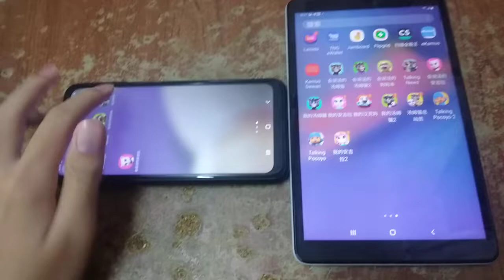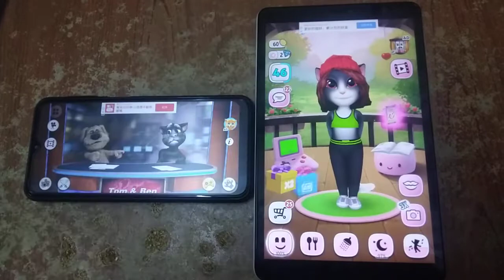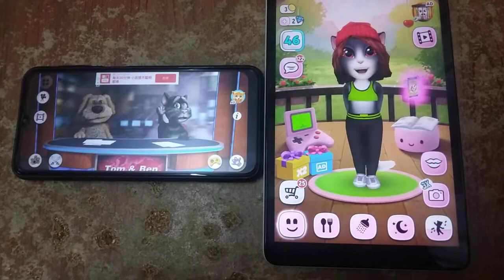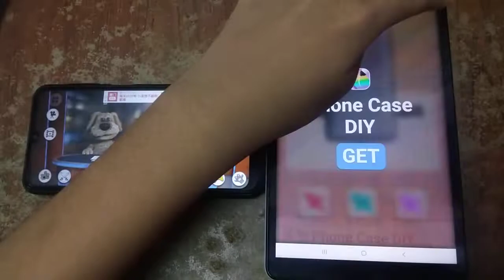Talking News & My Talking Angela Echo 3381